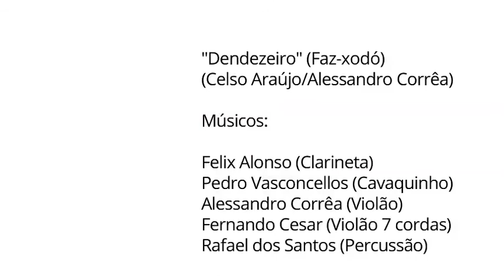O Pirão de Peixe de Alberto Landgrad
Alberto Landgraf é chef e proprietário do restaurante Epice. Nesse vídeo ele nos mostra a receita de um prato que o lembra de suas origens no Paraná: Pirão de Peixe.

Realização: Mapa da Cachaça e Ministério da Cultura
Direção: Gabriela Barreto
Direção de Fotografia: Bruno Fernandes
Edição: Leo Enomoto